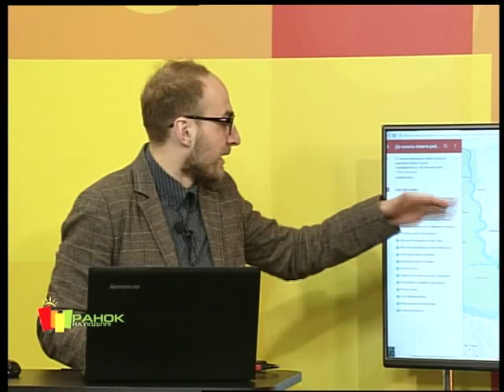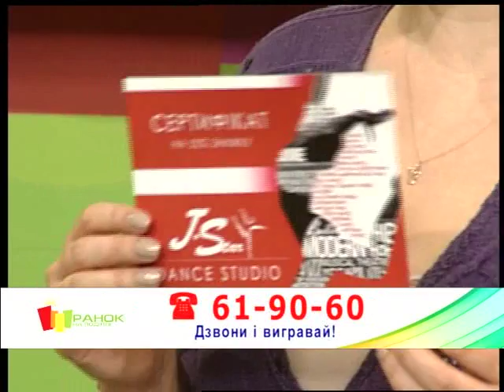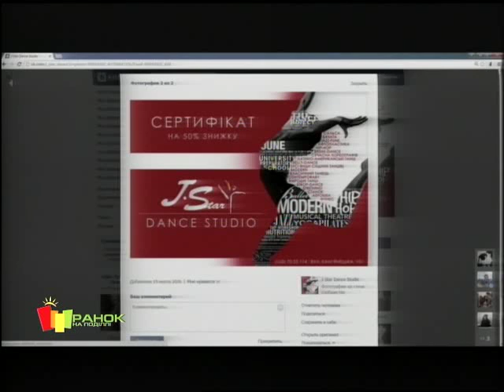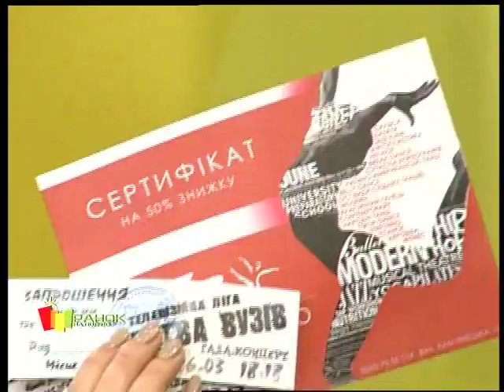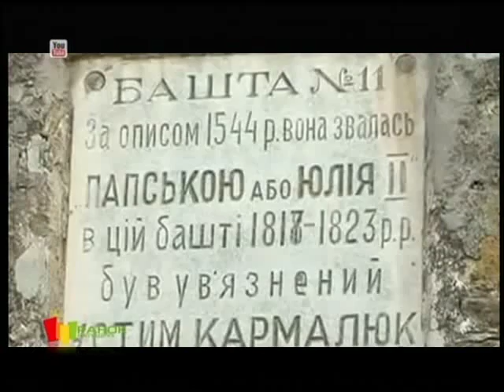23 03 2016 РАНОК НА ПОДІЛЛІ 59'00''~1